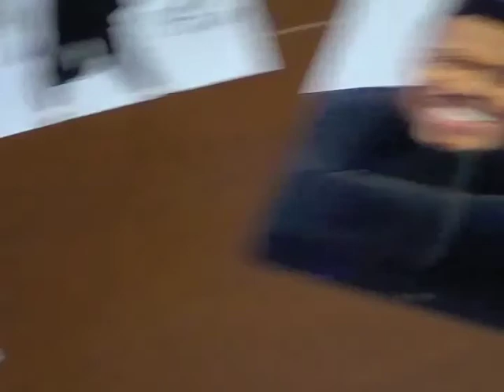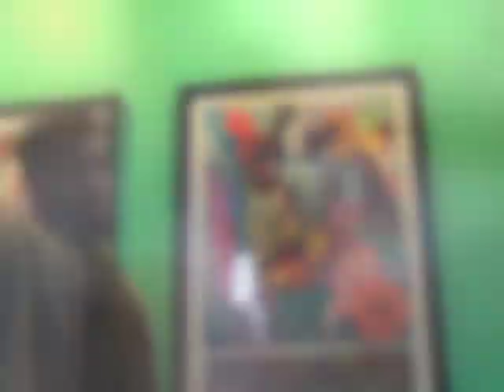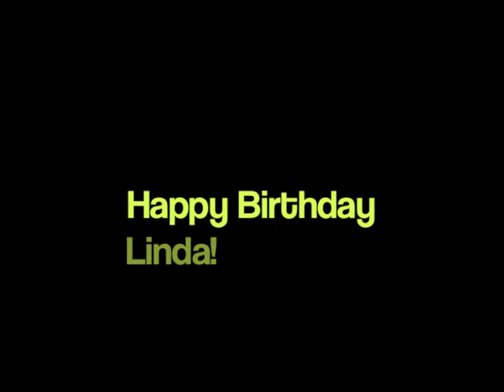PRJ Cribs2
Here we are!  Our next installment of PRJ Cribs!  Nobody travels like PRJ!